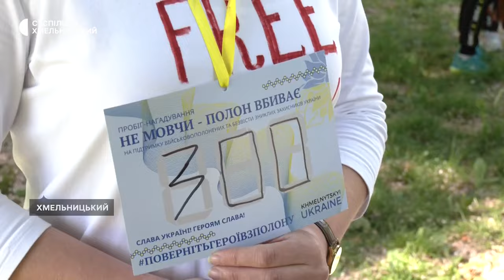У Хмельницькому відбувся забіг-нагадування про військовополонених та безвісти зниклих захисників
У хмельницькому парку імені Чекмана відбувся забіг-нагадування про військовополонених та безвісти зниклих захисників України. Учасники забігу долали відстань один кілометр. Це не перший такий забіг.